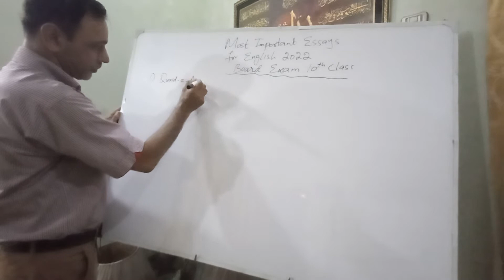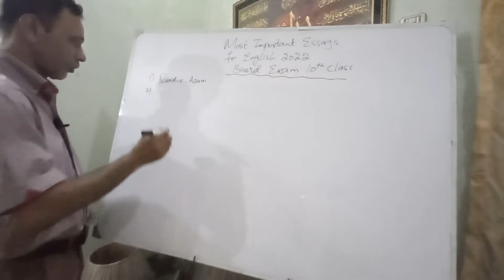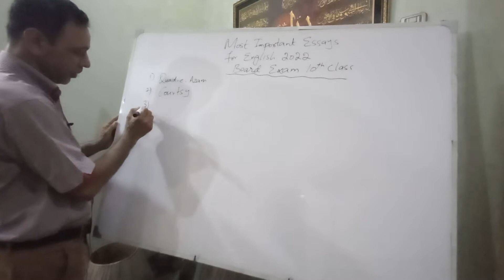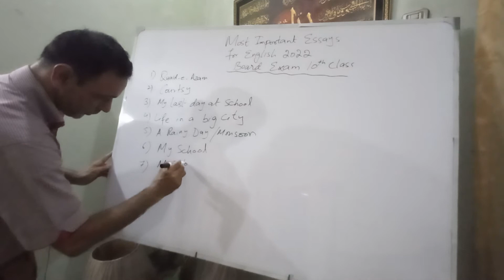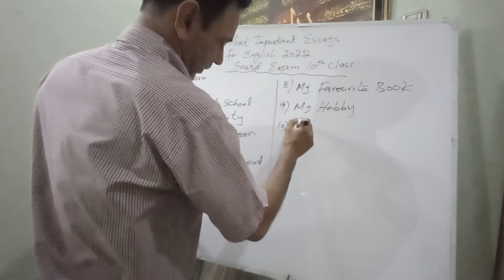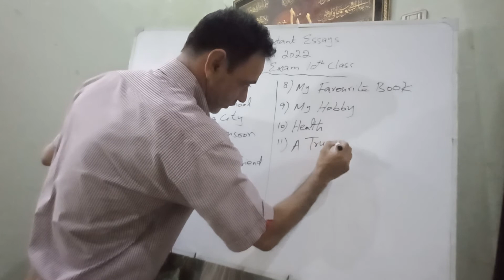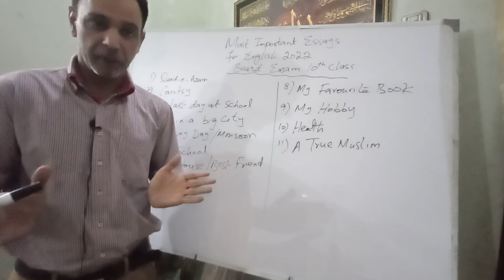Most Important English Essays Class 10 for Board Exam 2022 by Amin Sherwani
English Essays Guess
ilmkakhazana
A.O.A This is Amin Sherwani, the Educationist providing educational services through this platform ensuring 100% concept clearance in different subjects ranging from grade-5 to graduation level. It is worth mentioning that this is the only channel where you can find guideline and concept clearance in variety of subjects such as math from grade-5 to G-12 according to PTB, Oxford Countdown, D-Sereis curriculum. The channel also covers physics lectures of grade-0 and `10, Statistics Grade 11-12, English Tenses, Accounting for OLevels, I.Com.B.Com, Business Studies and Economics for Inter/OLevels/Graduation level,